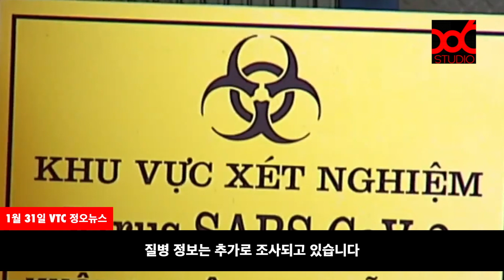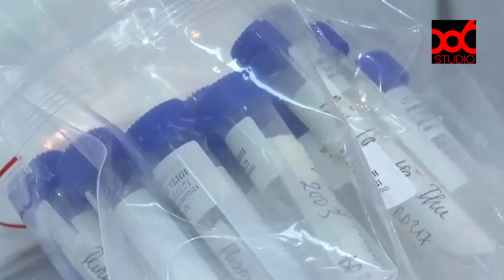베트남 VTC 1월 31일 정오 뉴스 - 신규 코로나 확진자 3일간 221명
코로나 확진자 증가로 베트남 전당대회를 하루 빠른 2월 1일에 종료하기로 했습니다.
또한, 전국의 모든 초, 중, 고, 대학이 설연휴보다 일주일 빠른 2월 1일부터 방학에 들어갔습니다.
현재 밀접 접촉자에 의한 전파가 가장 심각한 상황으로
Xuan Phuong 초등학교의 경우 담임교사와 학생 80명이 집단 격리중에 있습니다.

* 86 STUDIO는 한국과 베트남의 교류를 위해 문화 컨텐츠를 제공합니다.